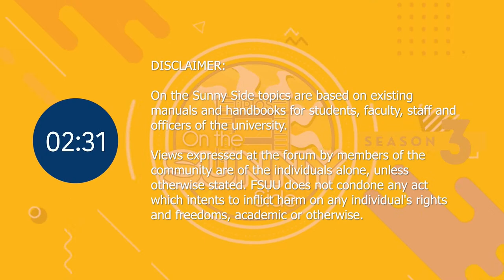On the Sunny Side Season 03 Episode 11: Reunited at last!